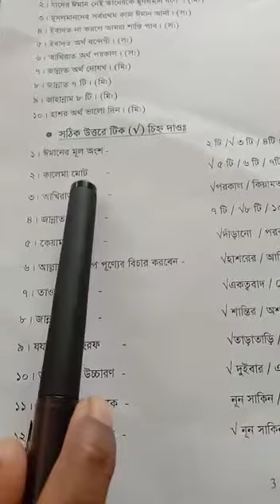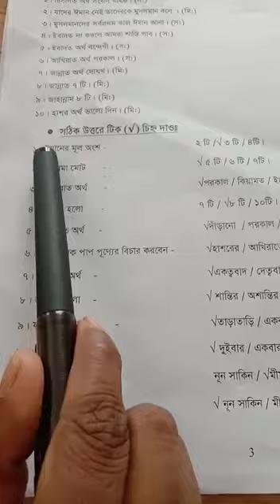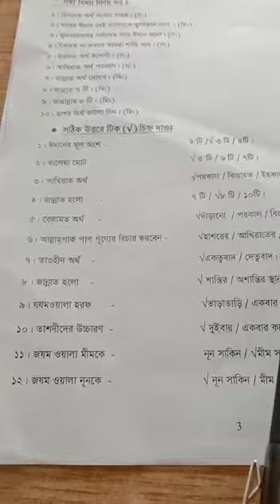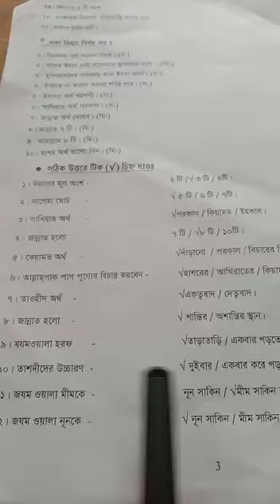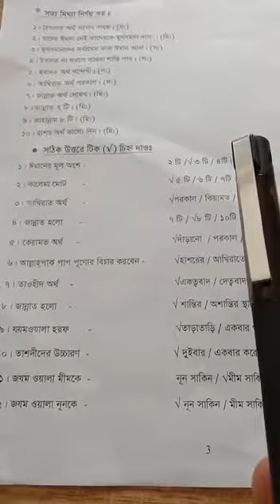Class One I ইসলাম ও নৈতিক শিক্ষা I সঠিক উত্তরে (√) চিহ্ন I Light Fair School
Online Class I Teacher : Mukta Khatun